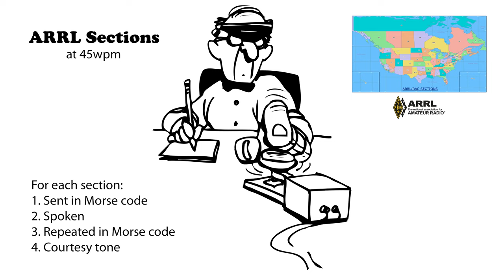ARRL Sections v2 - 45wpm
ARRL Sections are used in the (Summer) Field Day and Winter Field Day contest exchanges. I have included “DX” since it is used by anyone operating outside of an ARRL Section. For each section, try to head-copy it. First, it is sent in Morse code. Then it is spoken. And finally, it is sent again in Morse code. If you missed something the first time when it was sent, the second time allows you an opportunity to learn it. (More speeds below in the description.)